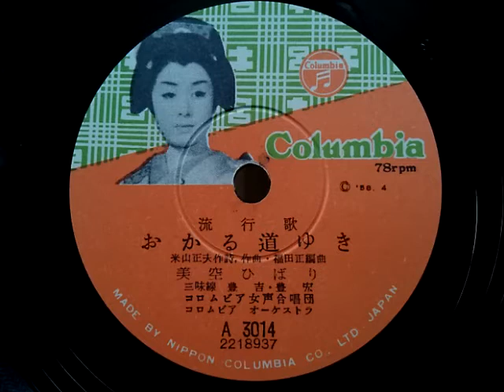美空 ひばり ♪おかる道ゆき♪ 1958年 78rpm record . Columbia . No. G - 241 phonograph